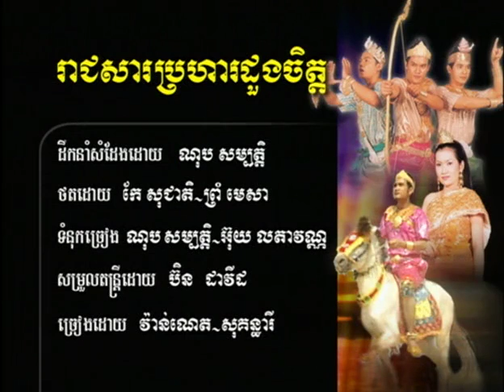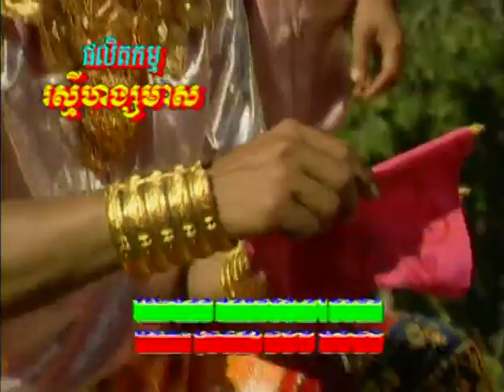RHM DVD 20 11. Reachsar Prorha Doung Jet-Vanneth vs Sokuntheary